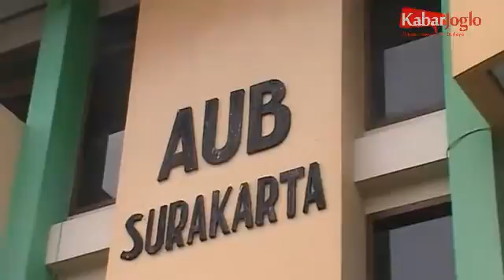Hut ke 54 yayasan Dharma Pancasila AUB Peringati seremonial Potong Tumpeng